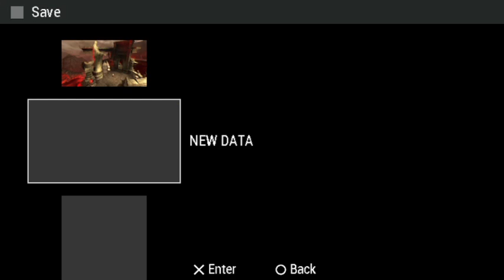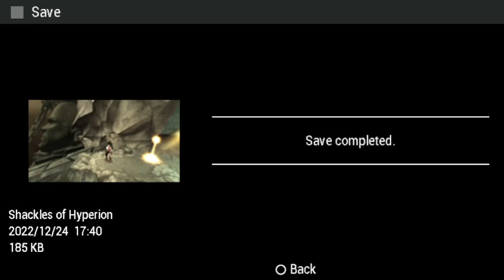god of war chains of olympus pt.5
This is a playthrough of the God of War Chains of Olympus, the PSP prequel to the original God of War game. It is the first time we get to see Kratos as a human, before he was turned into a god.